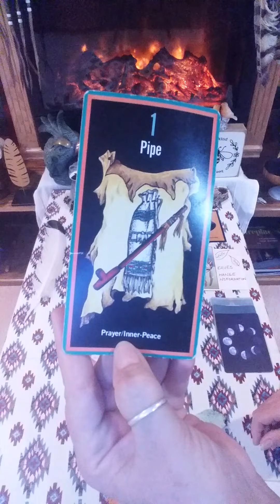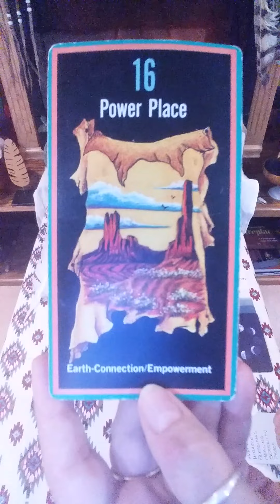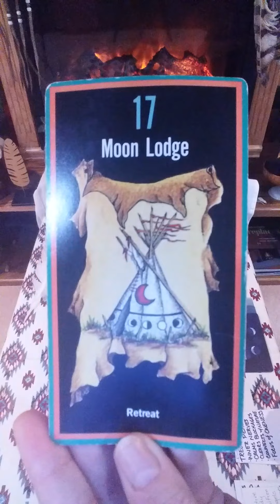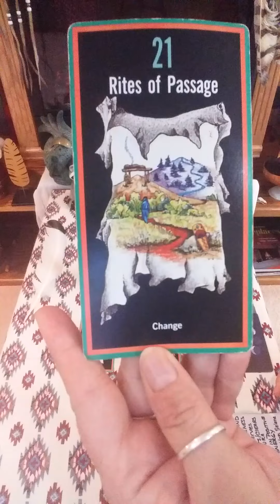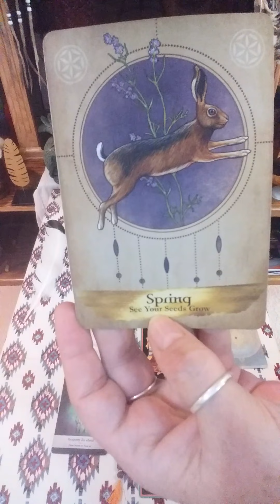GEMINI PEACE TREE READING MARCH 1-10! YOUR KEY TO PEACE IS PRAYER AND SPIRITUAL AWAKENING!!